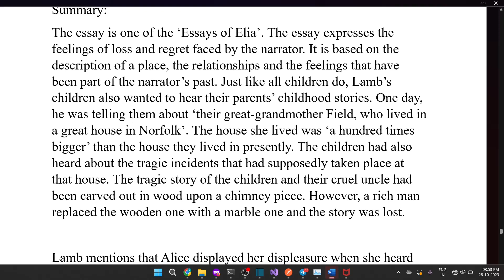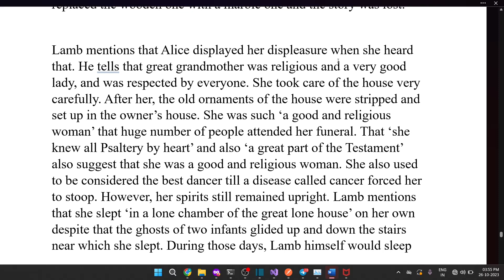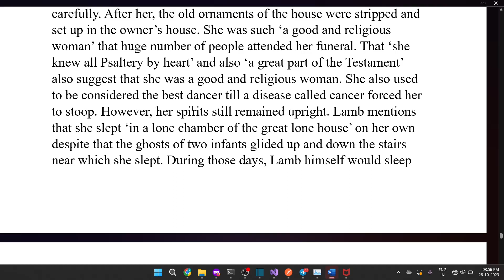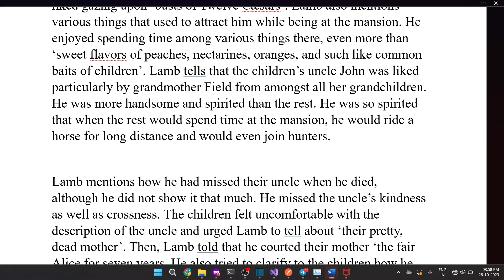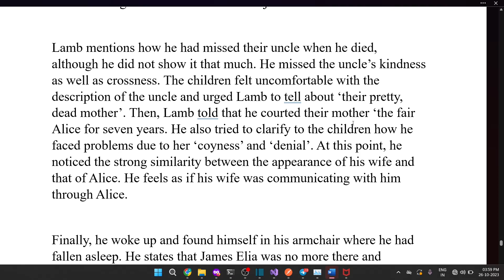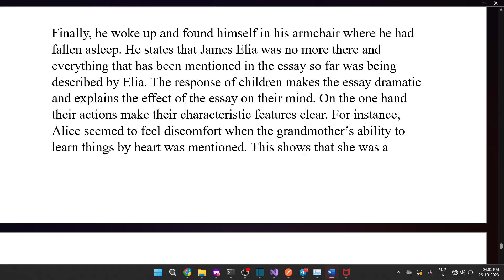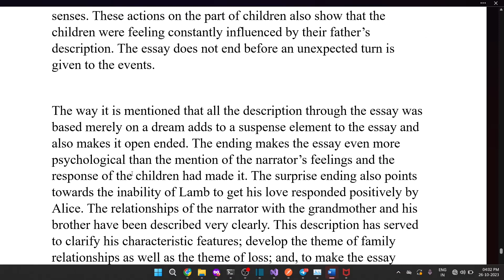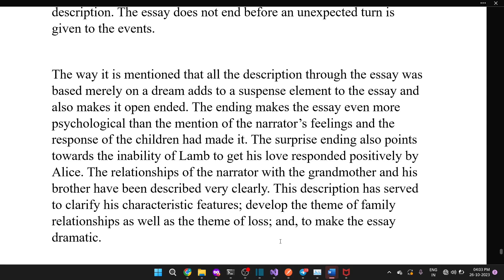Dream Children by Charles Lamb | Summary Explanation in Hindi